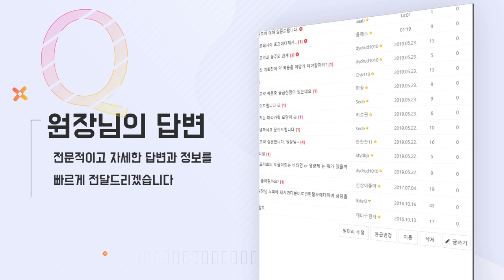모자, 가발, 가채 때문에 탈모가? [모발이식][헤어라인]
모자나 가발, 가채 때문에 탈모가 생길 수 있을까요?
만약에 생겼다면 어떻게 해야 하는지
알려드릴게요:)